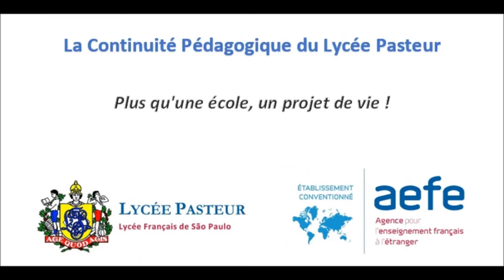AES virtuelle FLE